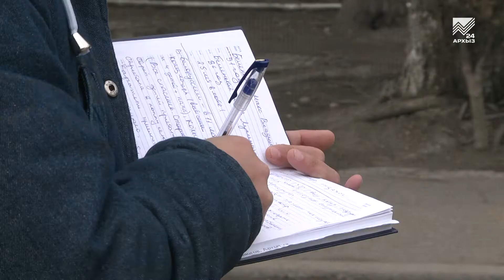Троллейбусное управление Черкесска завершает вакцинацию сотрудников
Безопасность пассажиров — превыше всего! Под таким девизом уже десятки лет работает троллейбусное управление Черкесска. И если раньше безопасность достигалась аккуратным вождением и своевременным ремонтом техники, то сейчас, в ковидное время, многое изменилось и безопасный теперь значит вакцинированный.